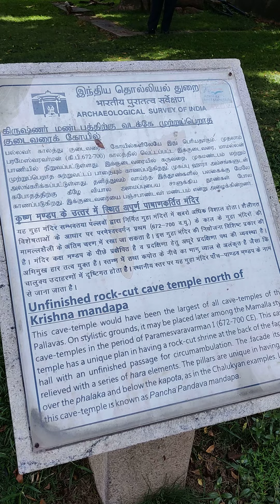mahabalipuram -descent of the Ganges - Arjun's penance.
Descent of the Ganges, known locally as Arjuna's Penance,is a monument at Mamallapuram, on the Coromandel Coast of the Bay of Bengal, in the Chengalpattu district of the state of Tamil Nadu, India